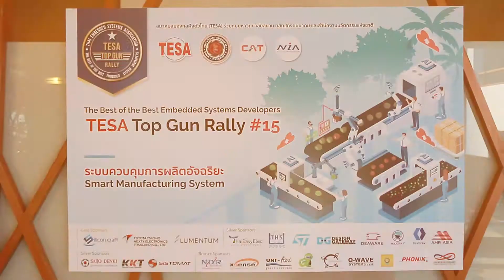TESA Top Gun Rally ครั้งที่15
งานแถลงข่าวความร่วมมือในการจัดงานประชันทักษะทางด้าน Embedded System (TGR2021) ในหัวข้อ ระบบควบคุมการผลิตอัจฉริยะ (Smart Manufacturing System) ณ มหาวิทยาลัยสยาม